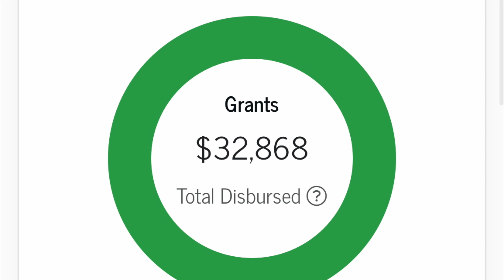Nursing School Debts|Student loans and grants| How much nursing school cost me!?!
Nursing School Debts|Student loans and grants for nursing students

debts left after nursing school. I go over my debts after getting an associates degree and a masters degree in nursing. Watch to find out!